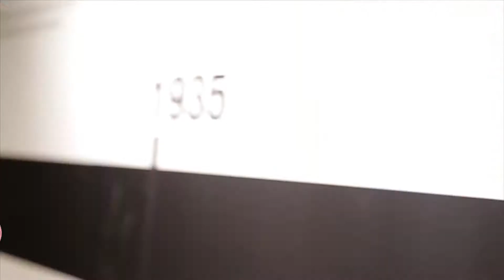La noche de los museos en el municipio - Vicente López